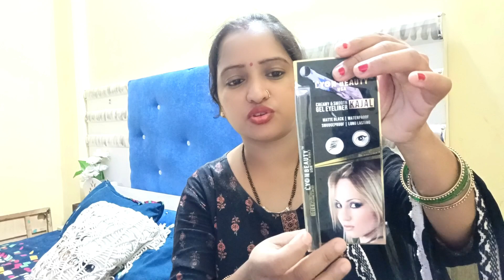इस नवरात्रि में मेरे लेकर ले के आए बहुत सारी खुशियां🌹Navratri ke mauke pr navratri special video.🌺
Products link(used in a video)